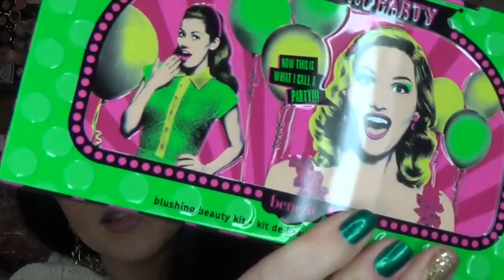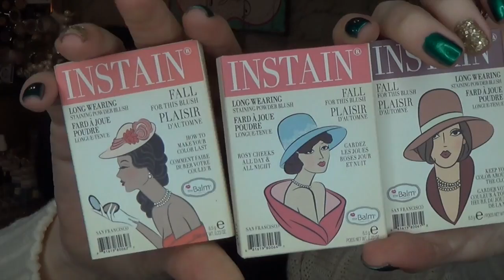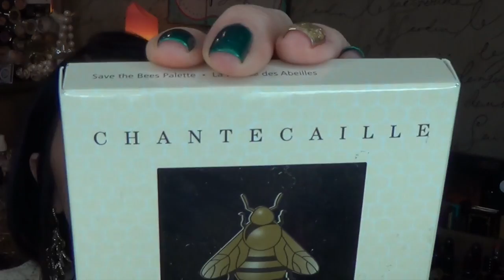Sh!t I've bought JUST for the PACKAGING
Ohh pretty! Do I need you?  No? Come home anyway